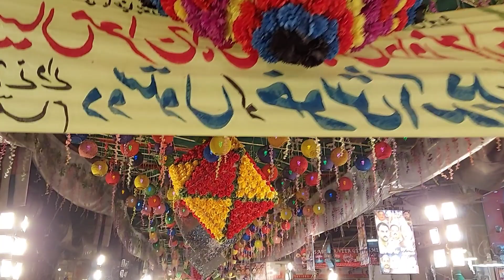Beautiful Street Decorate on 12 Rabi Ul Awal | Eid milad un Nabi 6 cool colourful Decoration Ideas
Beautiful people and Beautiful Country Pakistan celebrate Our the Birthday of our  Prophet PBUH.